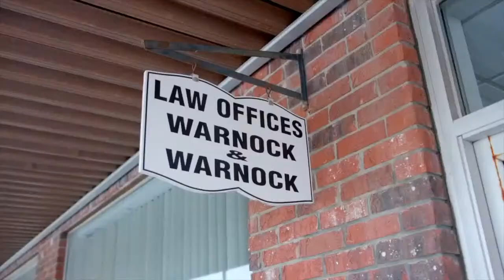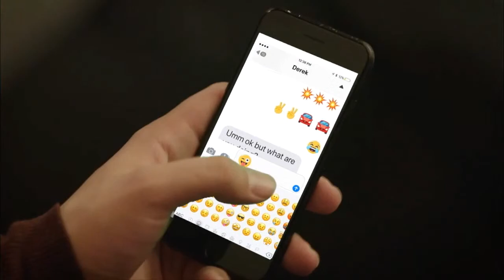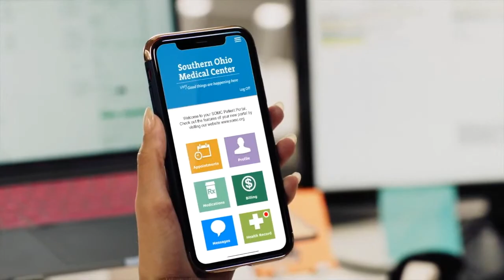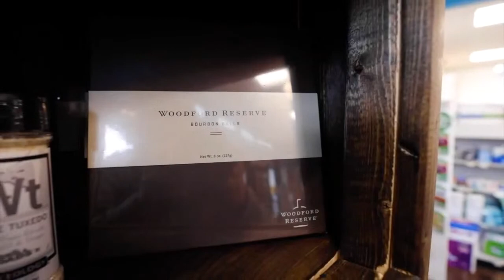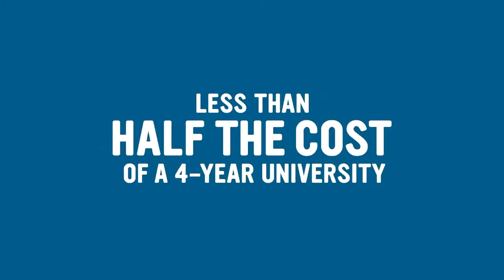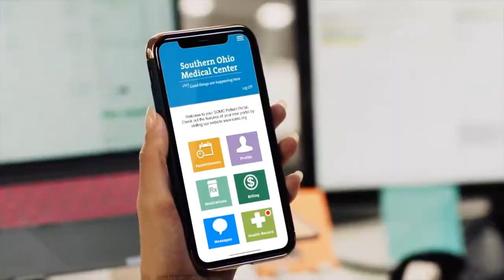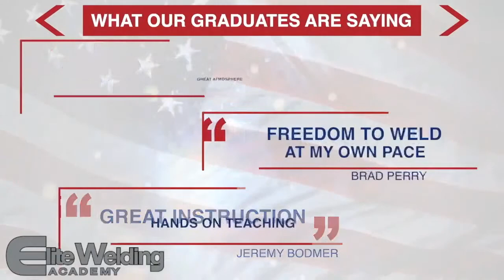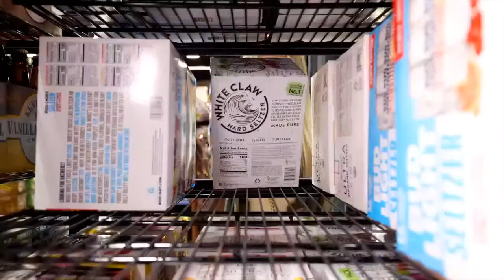Football 3rd Round Tournaments - Raceland vs Bishop Brossart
Watch at MyTownTv.com - Football 3rd Round Tournaments - Raceland vs Bishop Brossart